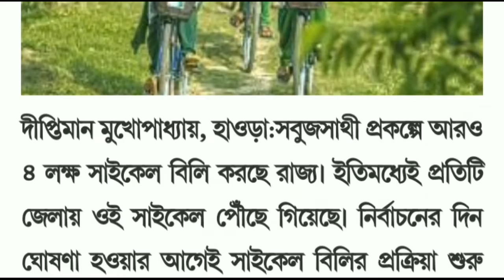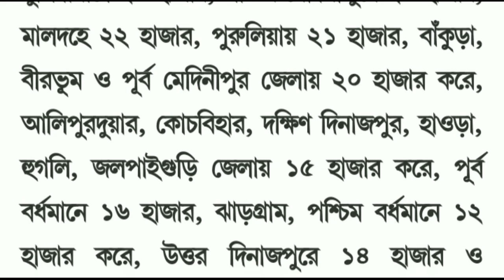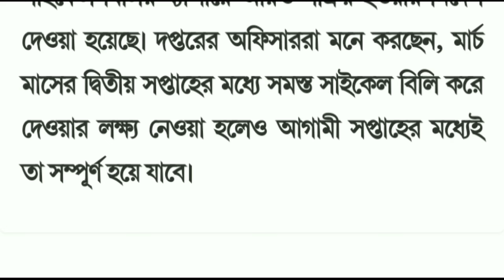আবারও রাজ্যে সবুজ সাথী প্রকল্প থেকে 4 লক্ষ সাইকেল দিবে l জানতে হলে দেখুন পুরো ভিডিওটা l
আবারও রাজ্যে সবুজ সাথী প্রকল্প থেকে 4 লক্ষ সাইকেল দিবে l জানতে হলে দেখুন